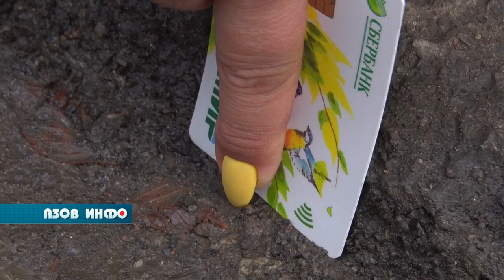Деньги в асфальт: странный ремонт азовских дорог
На ремонт дорог в Азове из регионального бюджета дополнительно выделили 65 млн. рублей. Это решение приняли депутаты законодательного собрания Ростовской области. В список вошли более 20 улиц города.